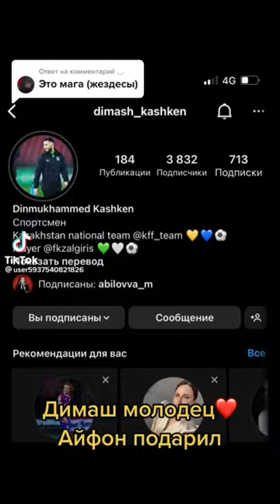Абилова Мерейдің жігіті футболист Димаш Кашкен|Абиловва Мерей Димаш КашкенДинмухаммед КашкенМистер Х